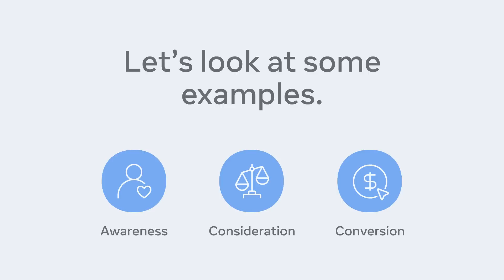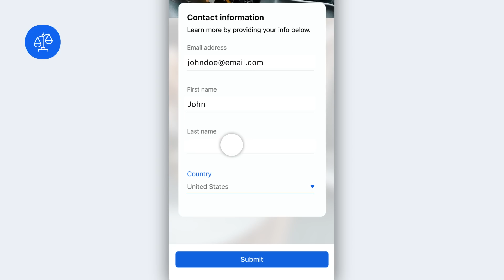How to align your Facebook ads with your business goals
It's important to align your ads with your business goals. Not sure how? Watch this video to learn how to identify your objectives, align your messaging and achieve desired results simply and efficiently. Ready to create an ad today? Go to ads manager